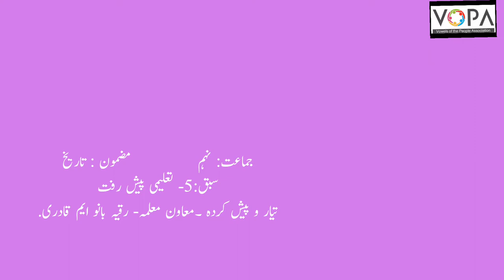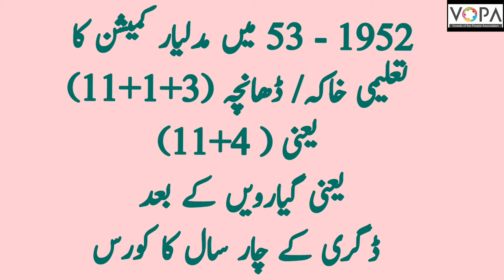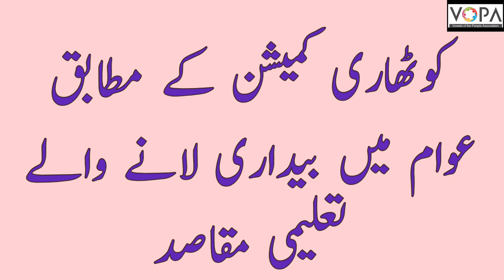9th | History | Chap no.5 | تعلیمی پیش رفت | VSchool